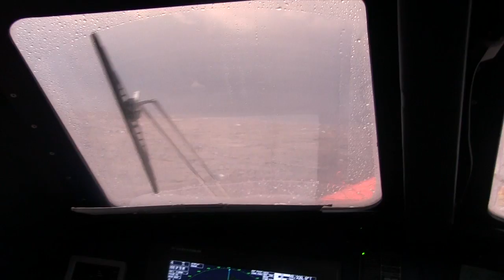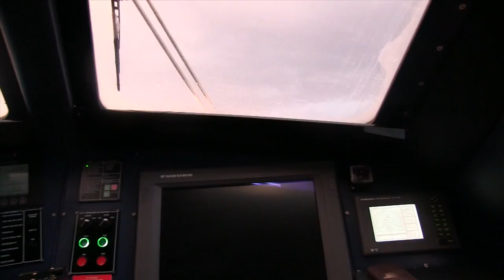MV CLASSE 300 MIGRANTI